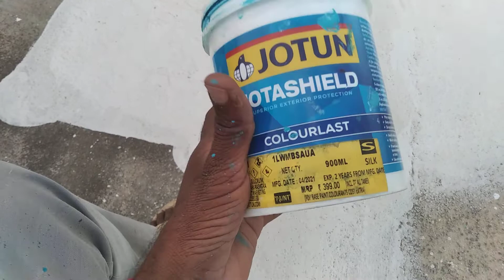white paint pr colour combination/colour combination by Ashok Pianter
colour combination/white paint pr colour combination